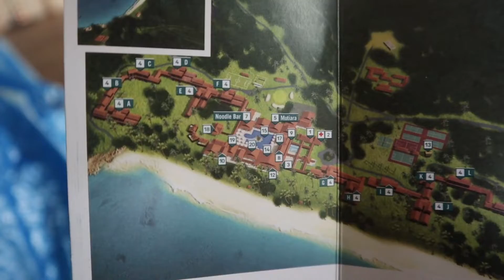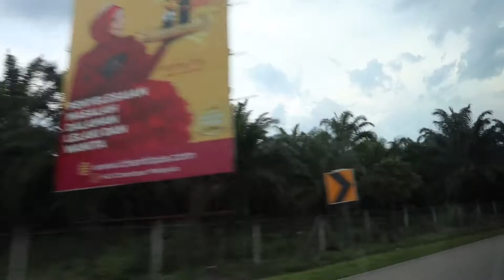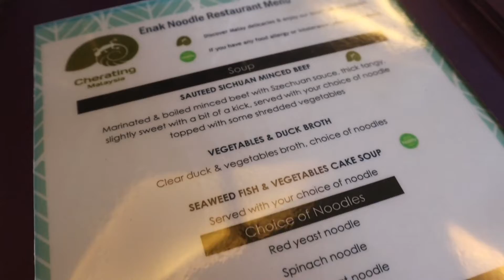Club Med Cherating #1 | Perfect 3D2N holiday - All-inclusive resort: activities, fine dining food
Club Med Cherating is the cheapest Club Med in the world, and though some say it's getting run down and old, we definitely enjoyed ourselves at this all-inclusive resort, having food in its restaurants, enjoying good meals at its Rembulan restaurant and more!

MUSIC